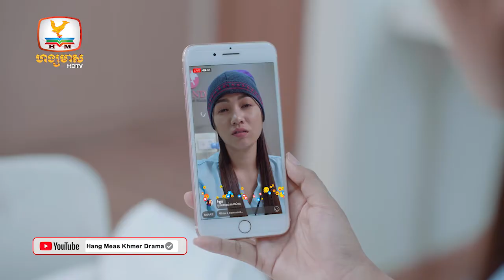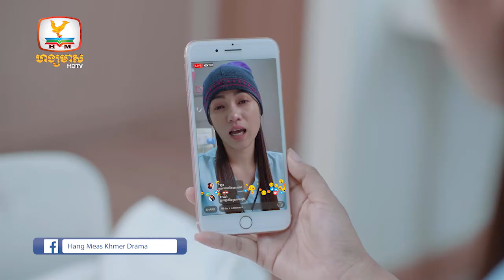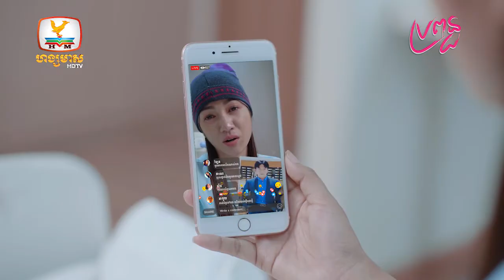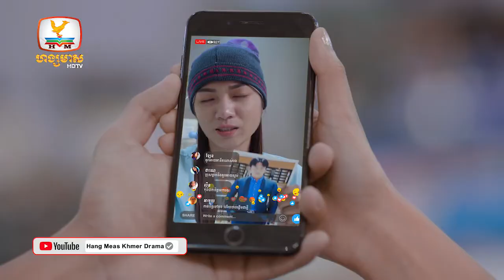រឿង ប្រពន្ធ EP.46 [2/3]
រឿង ប្រពន្ធ | ភាគទី 46 [2/3]